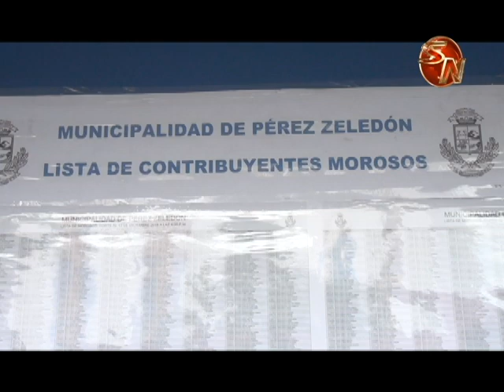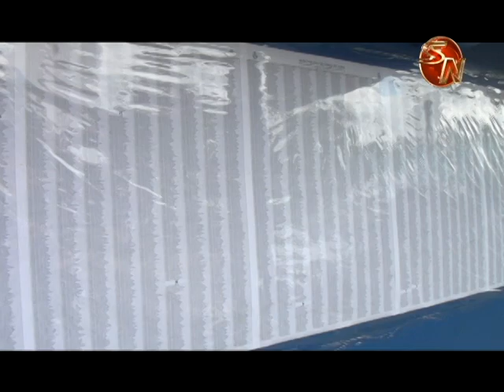Publican nuevamente la lista de morosos con la municipalidad de Pérez Zeledón